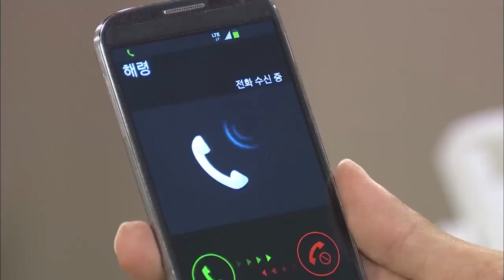미친사랑 - Ep.54 : 점점 더 미쳐가는 해령!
[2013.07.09 방송] 미소의 회식자리에서 행패를 부린 민재. 상황이 더 불리해지자 허여사는 나영과 민재를 나무란다. 미소에게는 팀장으로 승진되었다는 소식이 들려오는데... 한편 해임안 진행 사실을 알게된 민재는 기름통을 들고 미소를 찾아간다.